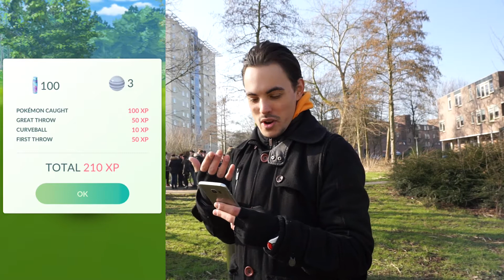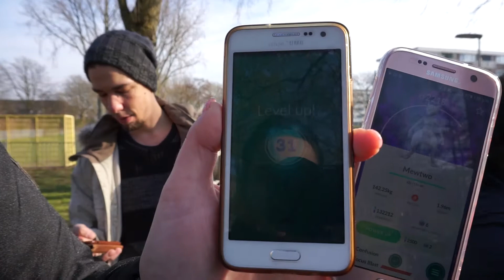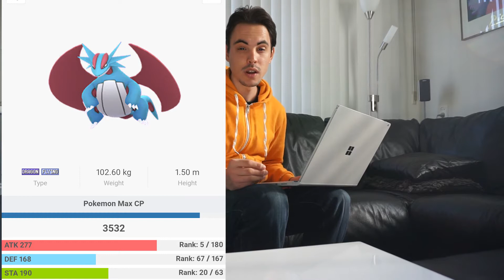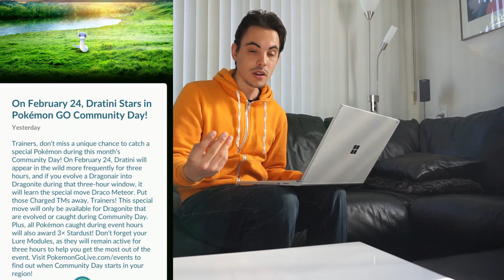Gen3 NEWSMASHUP + COMMUNITYDAY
I just heard it guys! Shiny Dratini is real! it's coming tomorrow so all aboard the hypeTrain!

Good luck and have fun during community day tomorrow everyone!

I'll be filming our trip tomorrow, so be on the lookout for that video!

Cya,
Fadewatcher